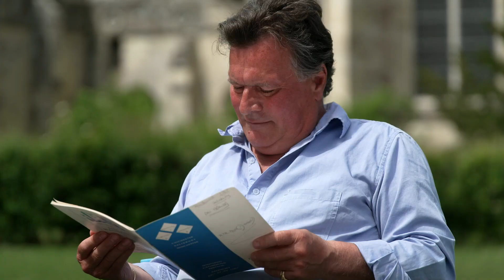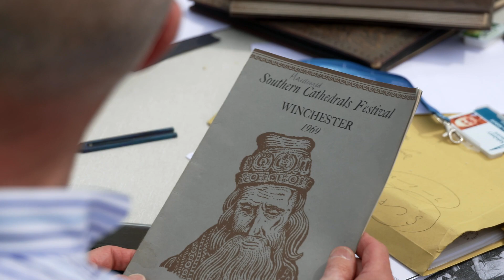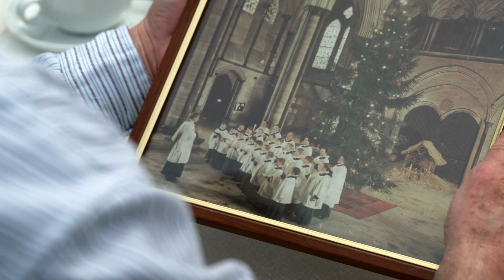Southern Cathedrals Festival Stories 4: Salisbury Lay Vicar Steve Abbott and Friends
Take a look behind the scenes of the Southern Cathedrals Festival with this short series.

In episode 4, Steve Abbott, Lay Vicar at Salisbury Cathedral, reminisces with friends about his memories of previous Southern Cathedrals Festivals.

The Southern Cathedrals Concert, hosted by Aled Jones, will premiere on YouTube at 7pm on Friday 16th July.